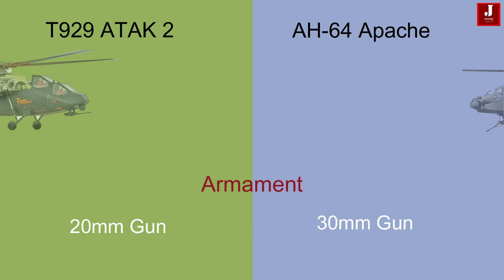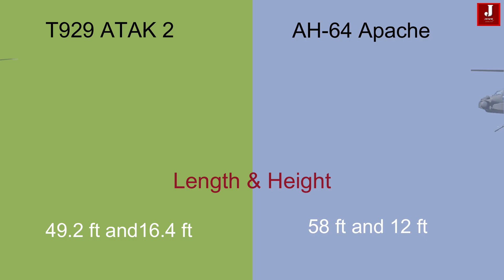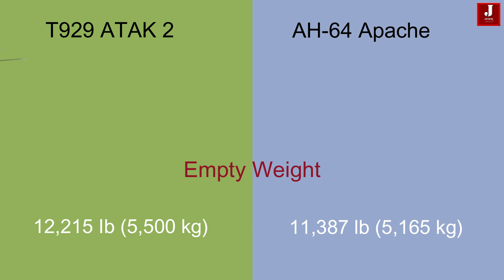Comparison of the Turkish T 929 vs American Apache Attack helicopter